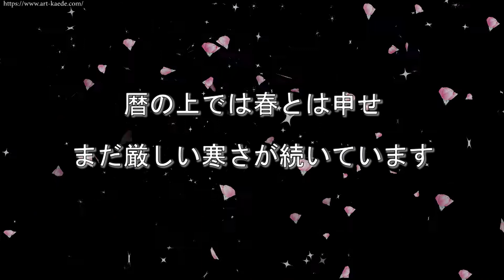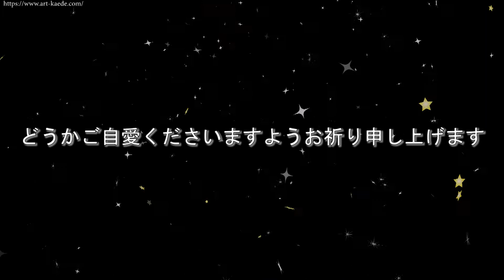動画で送るバレンタインデーまでの２月のグリーティングカード。ハート型のクッキーやバラの花びら、ハート型のチョコレートにドキドキするハート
動画で送るバレンタインデーまでの２月のメッセージ。ハート型のクッキーやバラの花びら、ハート型のチョコレートにドキドキするハートのアニメーション。フリー素材ではありません、URLをコピーしてご利用

写真は「素材辞典」より購入した写真を使用しております。

あいさつ文の文章は

街がバレンタインデーのハートやチョコレートに彩られる季節になりました
赤やピンクの装飾は温かい気持ちになります
暦の上では春とは申せまだ厳しい寒さが続いています
どうかご自愛くださいますようお祈り申し上げます
お目にかかれる日を楽しみにしております